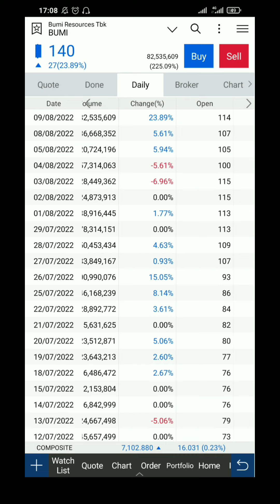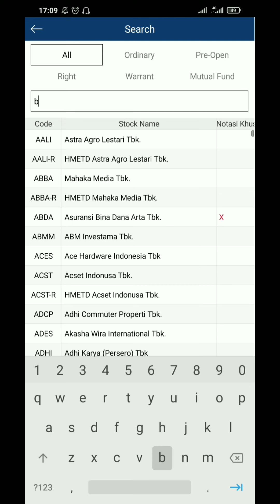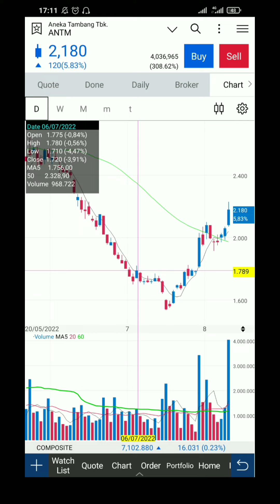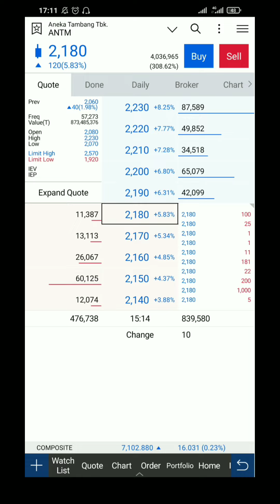2 Saham Ini Potensi Naik Besok